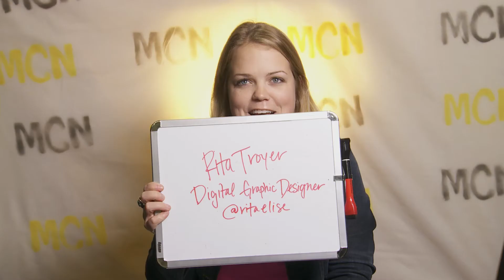MCN 2013 Video Booth